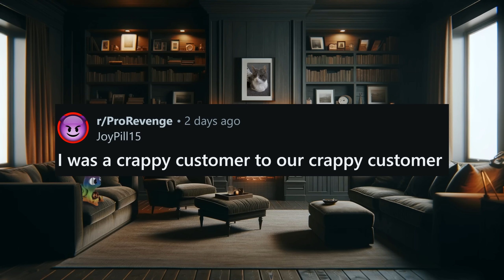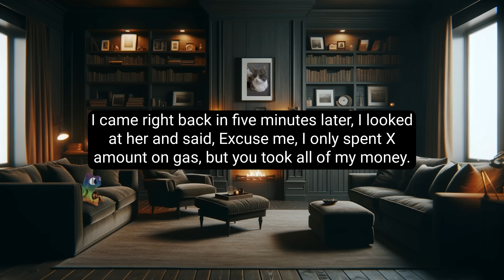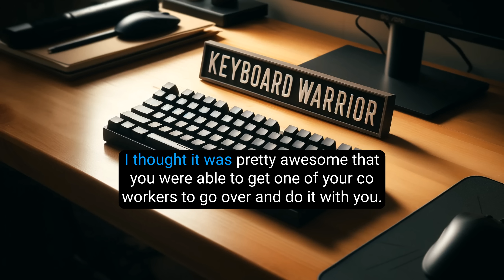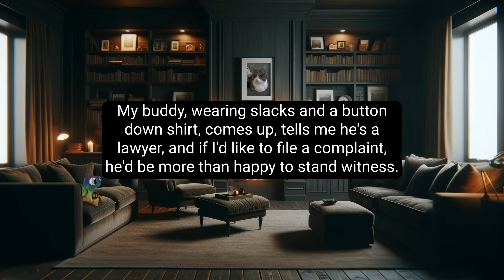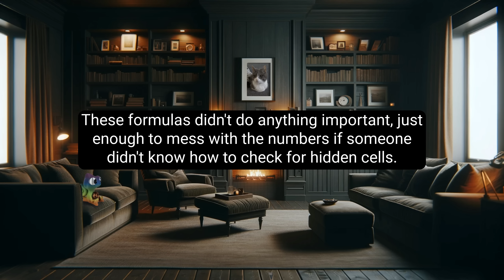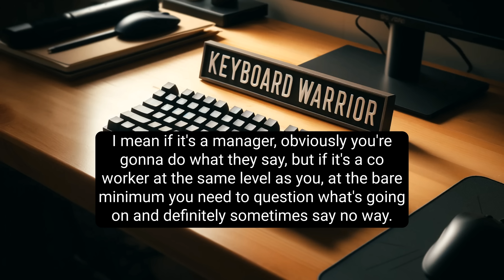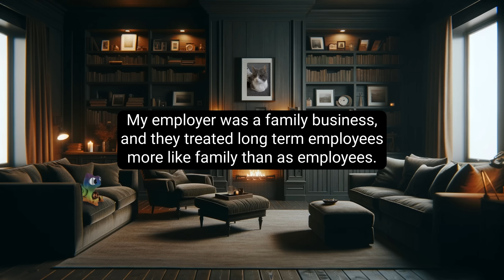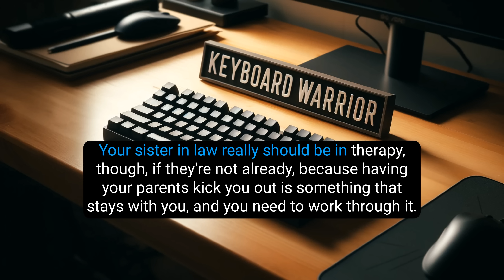r/ProRevenge - Nasty Customer KAREN Gets Hit With The REVERSE UNO Card!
227-207 Dundas Street East,
Trenton, Ontario, Canada
K8V 1L8

Chapters:
00:00 Welcome to Karma Stories Podcast
00:32 Nasty Customer Gets a Taste of Her Own Medicine
05:21 Blockbuster Manager's Revenge on a Rude Customer
08:21 Tricking a Slacker Coworker into Sabotaging Himself
11:53 Forced to Sell the House After Kicking Out Trans Daughter
16:18 Final Thoughts and Farewell